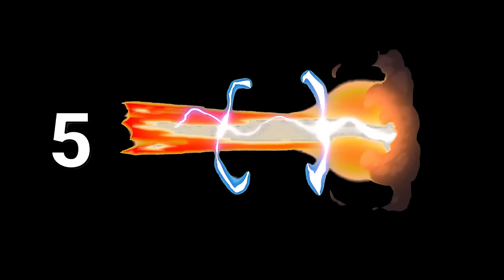Top 25 Giant Monster Fight Scenes in Movies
In today's video we discuss the Top 25 Giant Monster Fight Scenes in Movies.